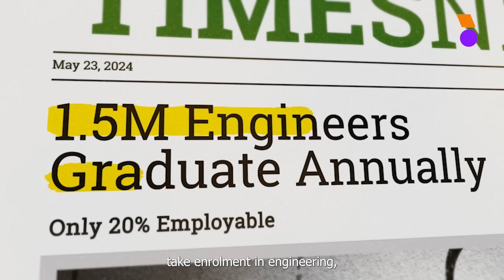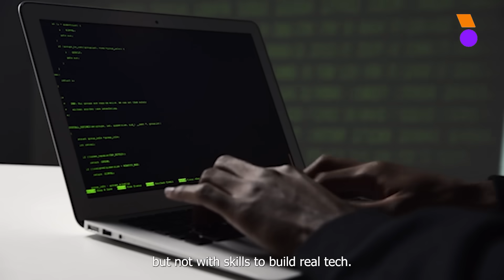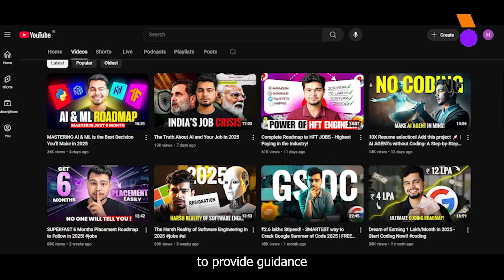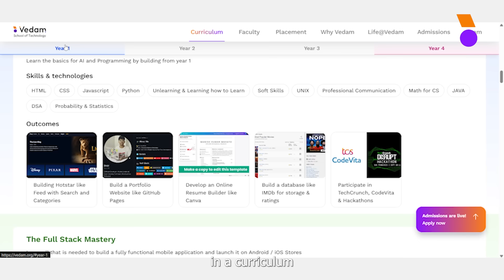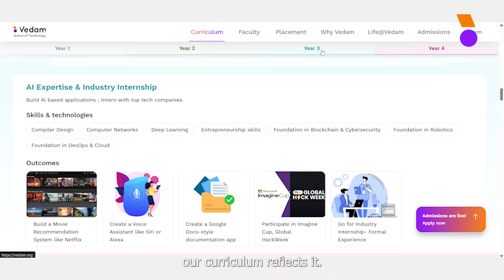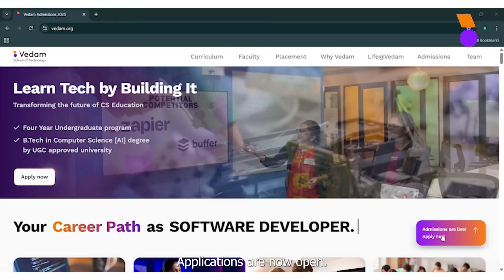Tech Minds Behind Vedam School of Technology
Getting the right Computer Science education shouldn't feel like a gamble — yet for most, it does.
Outdated curriculum, zero real-world coding, and lack of industry exposure have left aspiring engineers underprepared for the tech jobs of tomorrow. That’s why Vedam School of Technology is redefining the future of tech education in India.

What Makes Vedam Different?
✔ Code from Day 1 – 100,000+ lines of real-world code
✔ Advanced Tech & Global Industry-Relevant Curriculum
✔ 50+ Industry Projects
✔ Mentorship from MAANG Experts
✔ Paid Internships in Top Tech Companies
✔ Up to ₹1 Cr Startup Seed Fund
✔ 1000+ Recruiters waiting for you to graduate

This is the future of Computer Science education. This is Vedam!
Apply Now via VSAT : Link in Comments
Exam Date: 21st March | Last Date to Register: 20th March